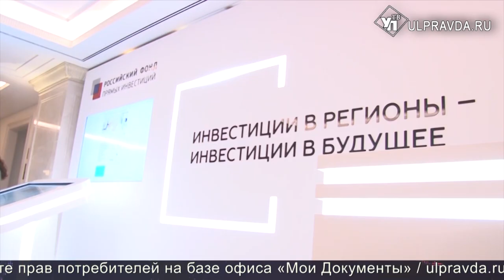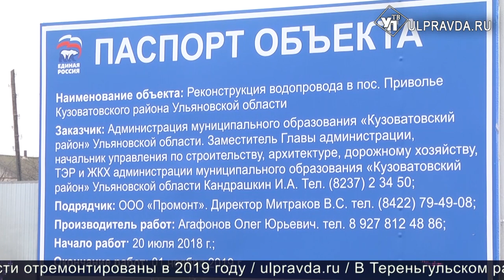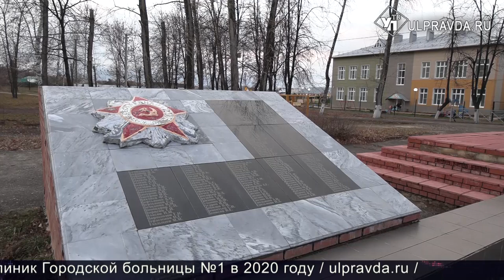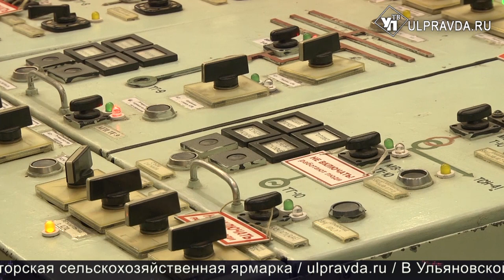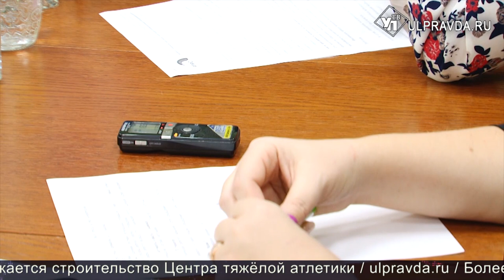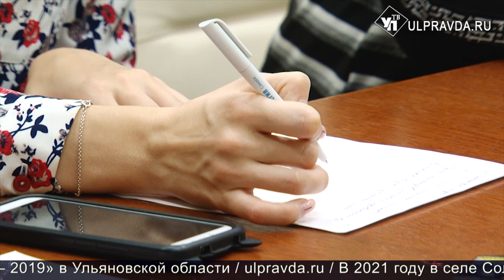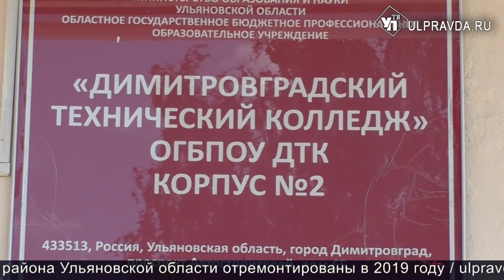Итоги дня от Ulpravda.ru. Новый технопарк в Димитровграде, федеральные инвестиции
Смотрите сегодня в выпуске:
Ульяновск инвестирует в будущее. В Москве прошел крупнейший инвестиционный форум;
ТЭЦ-1 стала энергосберегающей. Нужна ли Ульяновску «альтернативная котельная»;
Ульяновских новостей в эфире каналов станет больше;
В Димитровграде открылся технопарк «Кванториум»;
Сегодня в правительстве обсуждали создание центра развития региона. Кардинальная реформа системы управления областью призвана повысить эффективность реализации нацпроектов и приблизить чиновников  к народу.
Сергей Морозов держит на особом контроле ситуацию с качественной питьевой водой в регионе. Губернатор побывал с рабочим визитом в Кузоватовском районе, где провел совещание по  обеспечению устойчивого водоснабжения Ульяновской области.
В Ульяновской области утвердили план мероприятий по проведению в 2020 году Года памяти и славы. Губернатор Сергей Морозов проконтролировал подготовку органов власти к 75-летию Победы в Великой Отечественной войне, включая обеспечение ветеранов комплексной медицинской помощью, мерами социальной поддержки, а также реализацию федеральных проектов и акций.